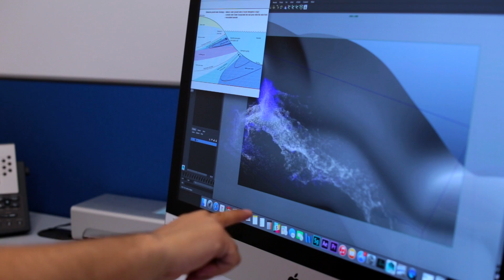Pathways Insight - Geography Overview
Do you have a passion for using technology for the betterment of the planet? Consider majoring in Geographic Information Systems at California State University Northridge. Through CSUN's GIS program, students can explore web based mapping and develop hands-on skills solving real world problems. Utilize CSUN's connections to regional, local and national organizations to discover a career in GIS.

Resources:
CSUN Department of Geography:

Filmed by: Gordon Greer, Elier Lopez, Charles Schaefer, and Terrence Williams
Edited by: Elier Lopez
Produced by: Ana Penaranda, Jan Potzmann